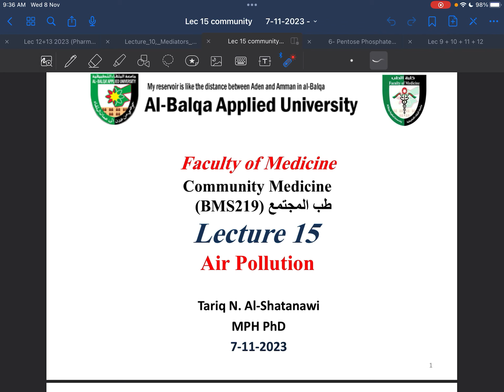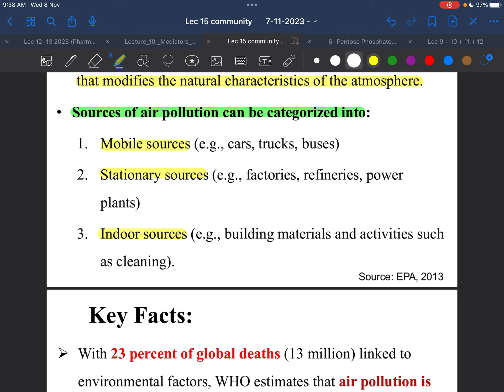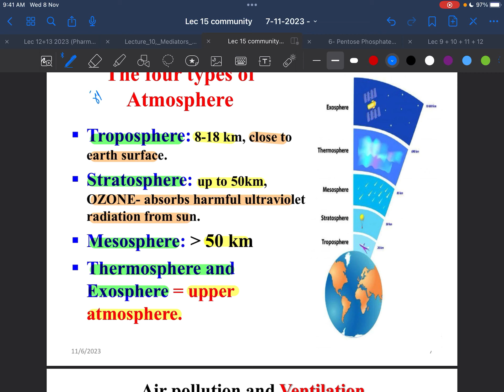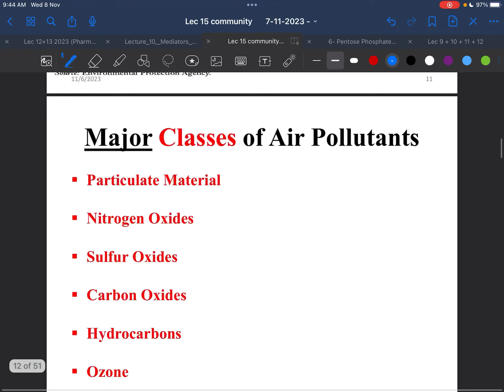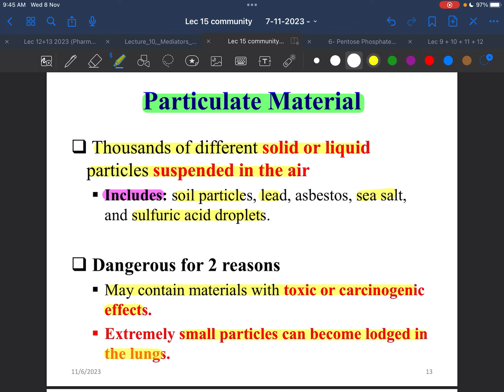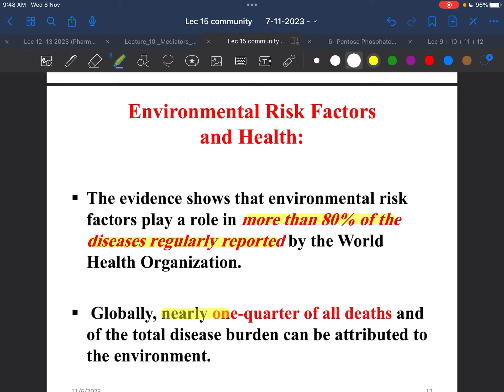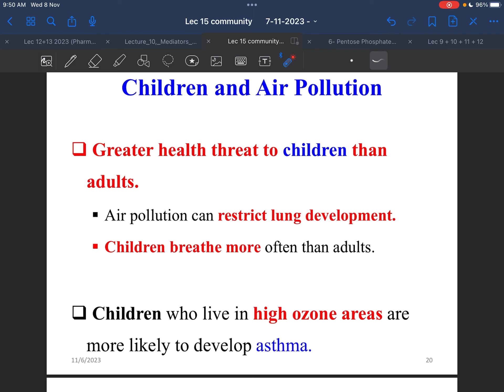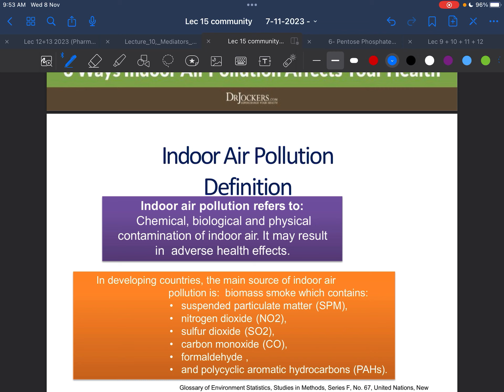Community medicine Lecture 15 Part 1